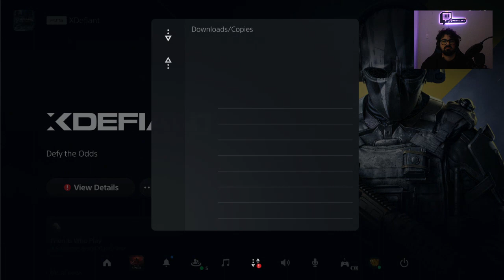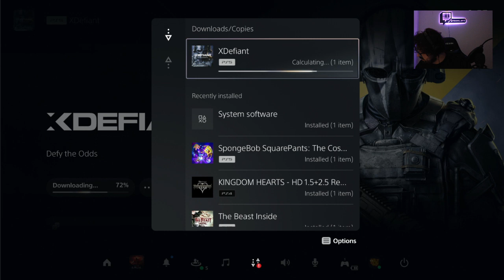Sker Ritual Part 9